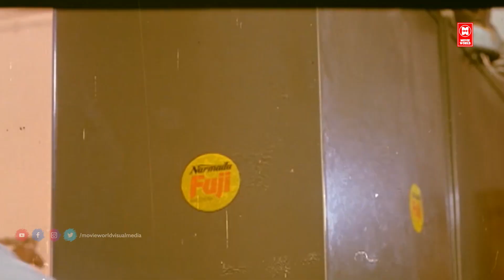ജഗതിചേട്ടന്റെ ഒരടിപൊളി കോമഡി സീൻ | Jagathy Comedy Scenes | Jayaram Comedy Scenes | Malayalam Comedy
Directed by Shaji Kailas
Screenplay by
Rajan Kiriyath
Vinu Kiriyath
Story by Shaji Kailas
Produced by Baiju
Starring
Jayaram
Suchitra Krishnamoorthi
Baby Shamili
Jagathy Sreekumar
Sai Kumar
Kilukkampetti (കിലുക്കാംപെട്ടി, transl. Jingle Box) is a 1991 Indian Malayalam-language comedy-drama film directed by Shaji Kailas and written by Rajan Kiriyath and Vinu Kiriyath from a story by Kailas. It stars Jayaram and Suchitra Krishnamoorthi, and also features Shamili, Jagathy Sreekumar, Sai Kumar, and Innocent in significant roles.

|| ANTI-PIRACY WARNING ||

*COPYRIGHT PROTECTED*